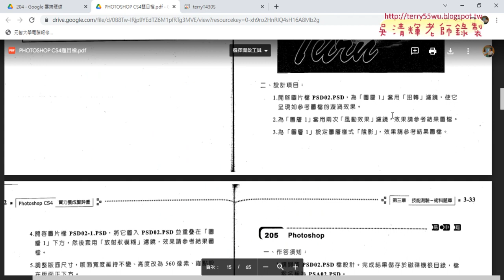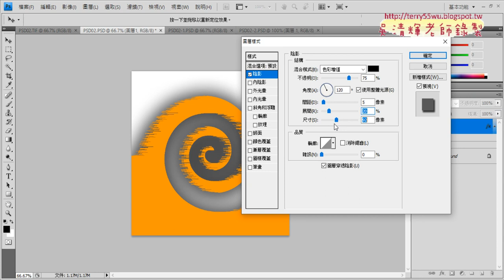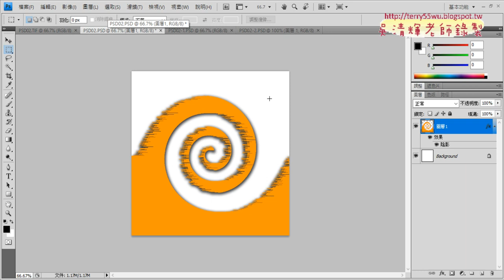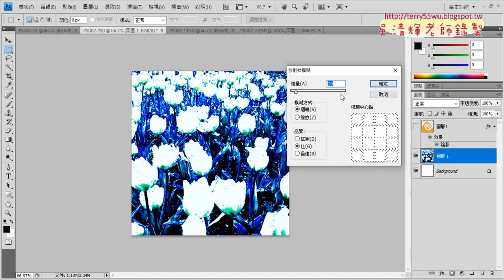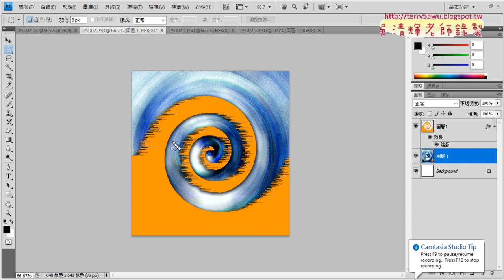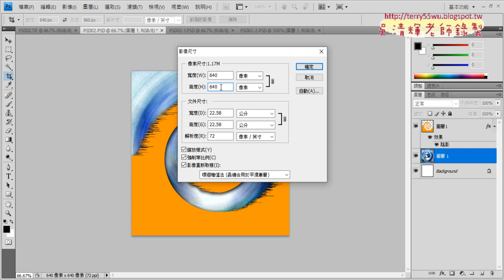05 陰影效果與旋轉模糊濾鏡